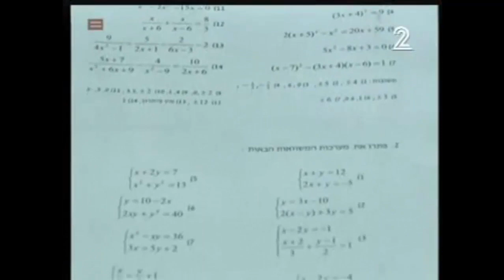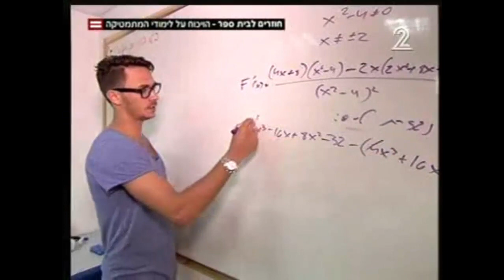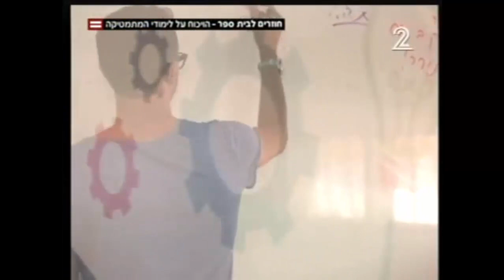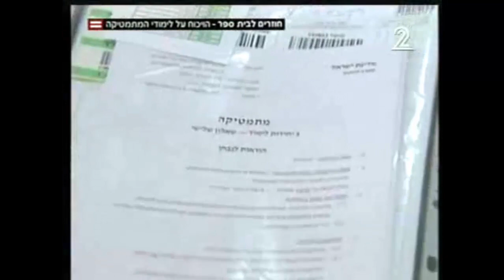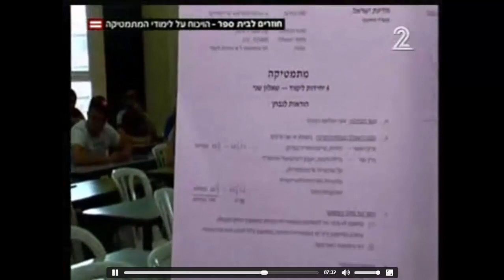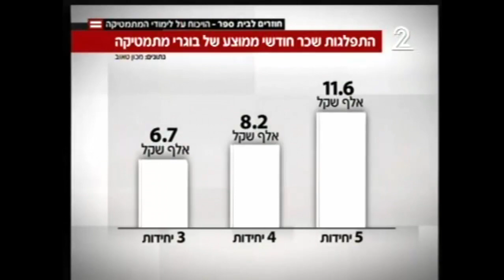שר החינוך נפתלי בנט מציב את לימודי המתמטיקה בראש סדר העדיפויות